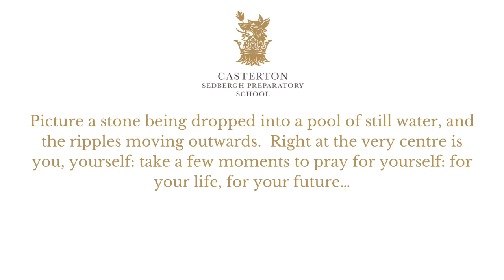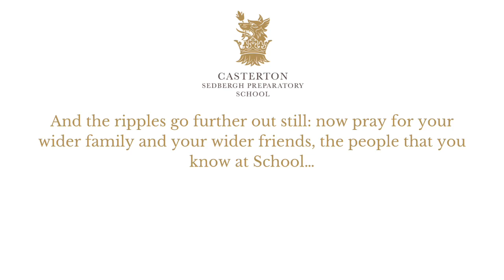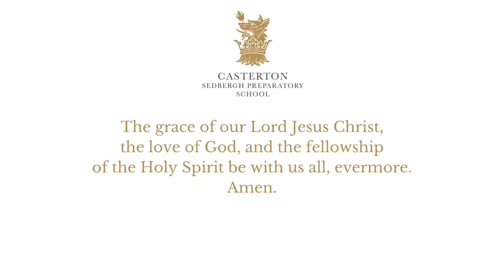Friday E-ssembly: 15th May 2020